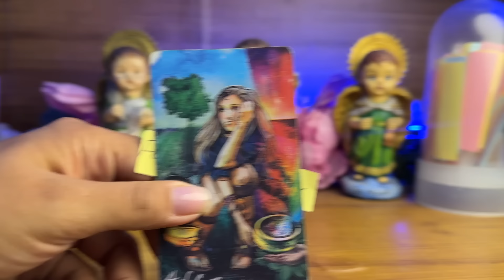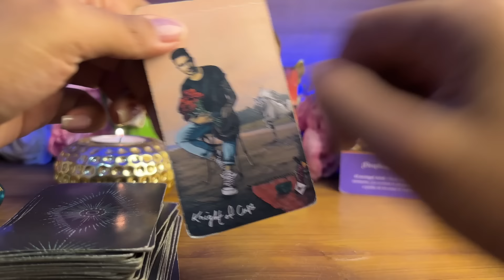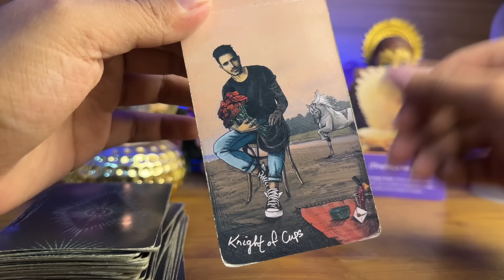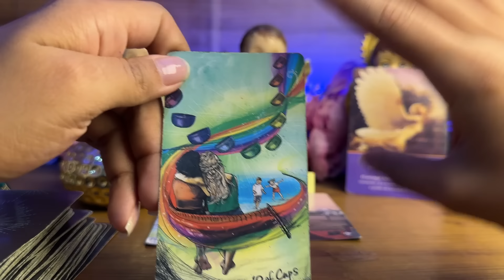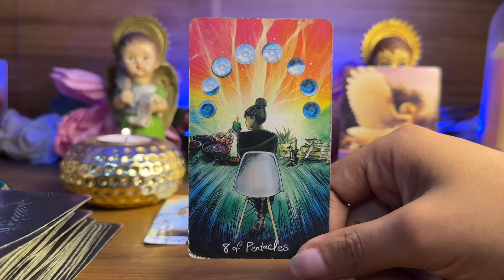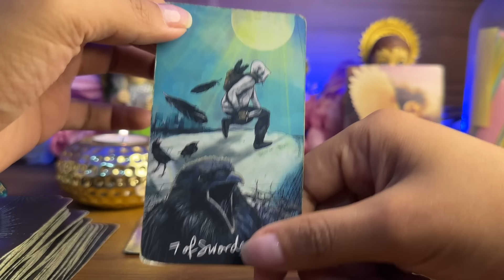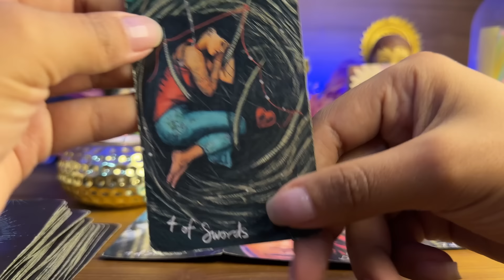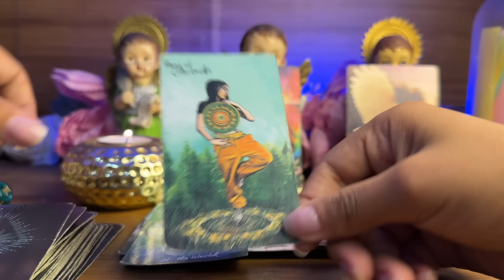SAGITARIO | TE PIDE PERDÓN ALGUIEN ESTÁS RECORDANDO EL PASADO Y ESTO PODRÍA PASAR A PARTIR DE HOY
Horóscopo de hoy Sagitario

Sagitario tarot
Tarot sagitario
Sagitario 2024
Horóscopo sagitario
Sagitario horóscopo
Sagitario amor